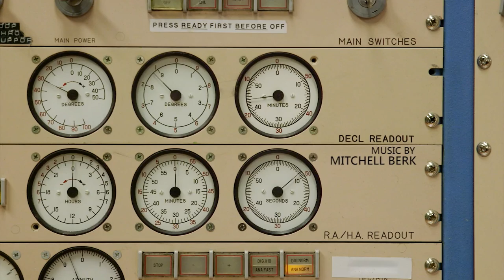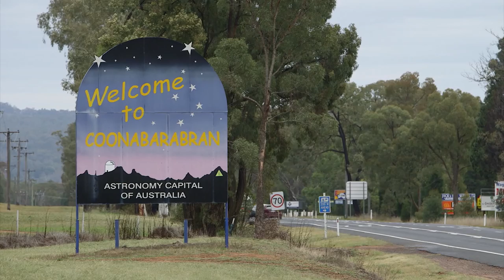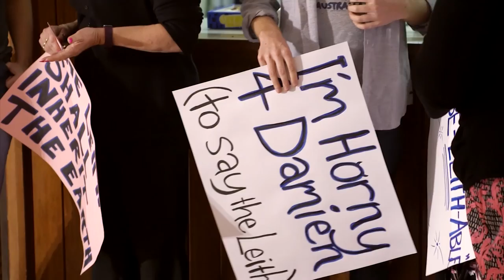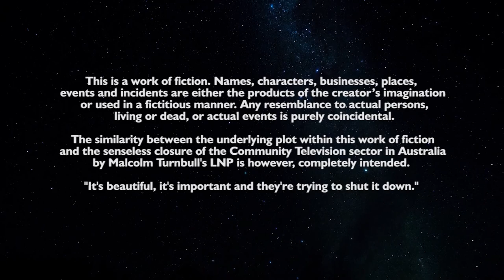UNDER THE MILKY WAY - Episode Two - Welcome To Leithybarabran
A rock legend (Damien Leith) arrives in town to perform at a benefit organised by Mayor Barnham to help distract the town from Siding Spring's closure. The opening of competing observatory "Red Skies" brings Mike Finch to town, who clashes with Helene instantly. Helene's affections continue to grow for interstate colleague Simon Redding.

As seen on Channel 31 Melbourne (Digital 44) at 8:30pm every Monday...

As well as an August 8th premiere at 9:30pm (ACST) on Channel 44 in Adelaide...

The Australian comedy/drama series Under The Milky Way, starring Lee McClenaghan, Matt Stewart, Marty Rhone, Mark Gambino, Kristen Snowden, Rowan Francis, Davini Malcolm, Sophie Cusworth, Tom McCathie, Kate Dehnert, Jess Perkins and Rob Sitch.

Score by Mitchell Berk for Kreb Music & opening theme by Damon Smith.

UNDER THE MILKY WAY (2016)….

"Helene McKenzie resides in the NSW regional town of Coonabarabran and is an avid astronomer just like her father was, working in the observatory that overlooks her small town. When a nearby and much newer observatory threatens its funding and research grants, Helene's observatory is in danger of being shut down. Helene actively fights its closure and along with her team of misfit colleagues, she attempts to rally her small home town behind her. Plagued by a corrupt local council and hindered by a lazy town mayor, Helene's prospects of saving her observatory are slim. When disaster strikes on the eve of a big breakthrough, Helene may get the chance to save more than just her beloved observatory.."

Funded via the support of the Community Broadcasting Foundation…